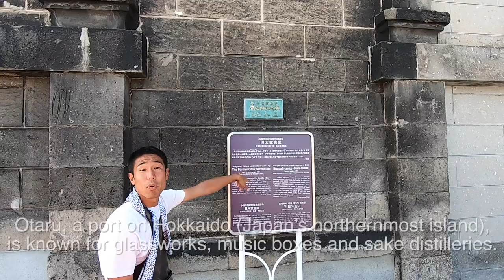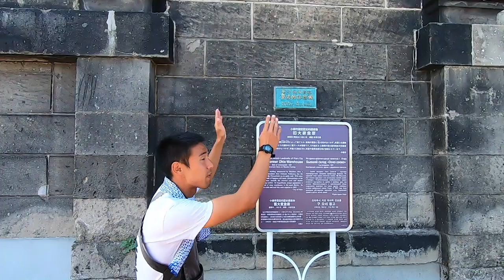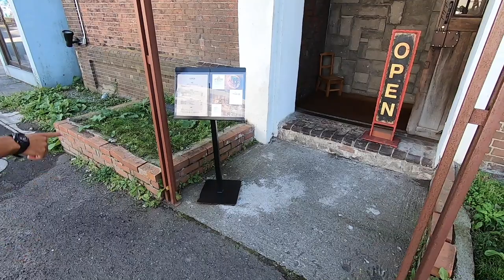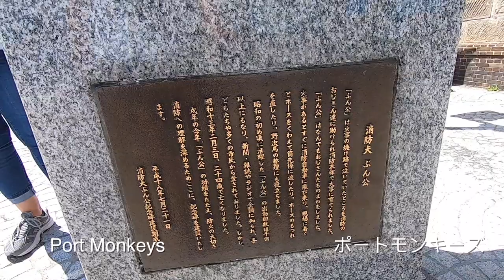Rickshaw Ride in Otaru, Japan - What to Do on Your Day in Port 小樽の人力車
This is a short video of a rickshaw ride we took in our port stop in Otaru, Japan.  Our ride was listed at  12 minutes for 4,000 yen, which is around $37 US.  It was alittle longer than that.  They offered longer rides for more money.  A half hour was 9,000 yen ($82 US).

これは、日本の小樽にある港の停留所で人力車に乗った短いビデオです。私たちの乗車は12分で4,000円で表示されました。これは約37ドルです。それより少し長かった。彼らはより多くのお金のためにより長い乗り心地を提供しました。 30分は9,000円（82ドル）でした。